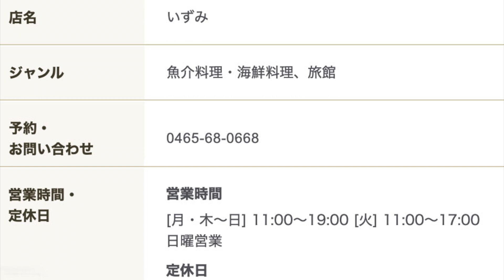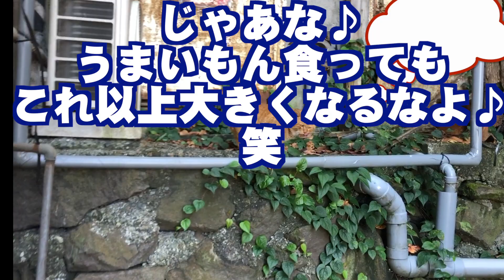海鮮料理"いずみ"♪真鶴港市場真ん前！美味くない訳がない♪※オメガと天才天界が認めた味です♪